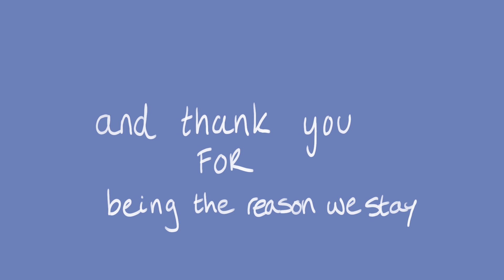Happy Felix Day //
Happy birthday to my favourite ray of sunshine !! love u